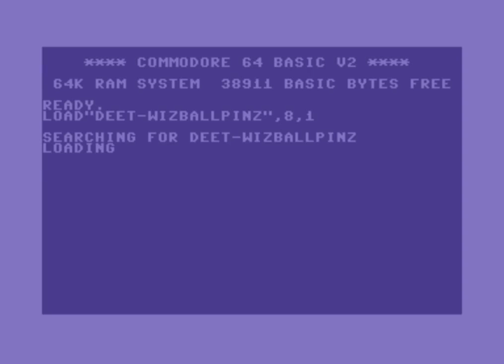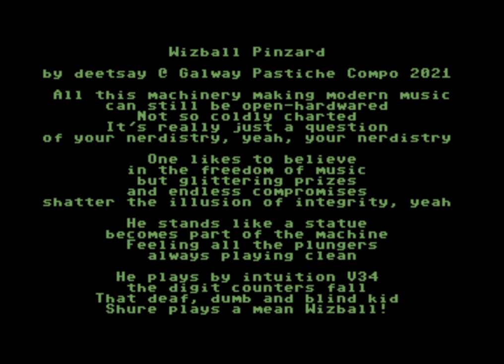Wizball Pinzard by deetsay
Winball Pinzard by deetsay @ csdb Galway Pastiche Compo 2021